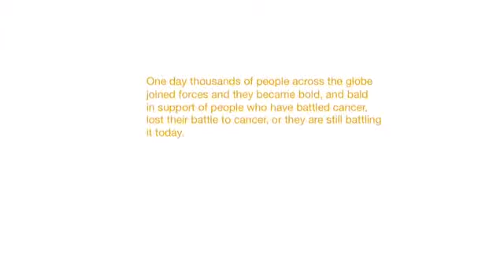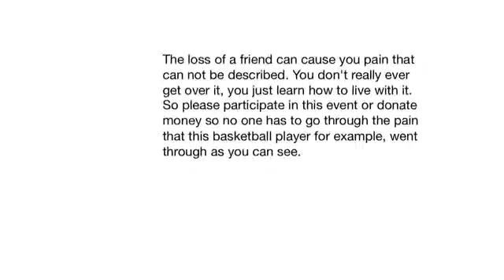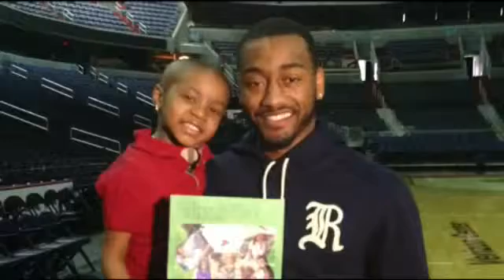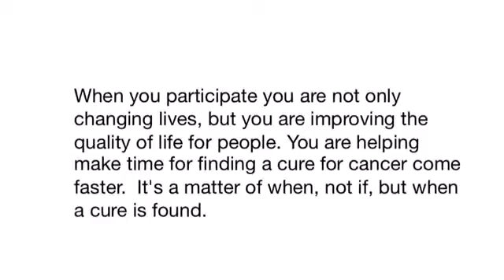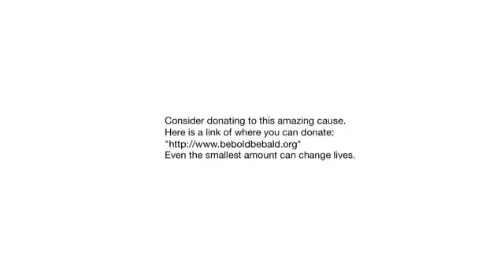Tyler Powers Be Bold Be Bald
I had originally created this video for my ninth grade english class which is published under RHS ipad program. We were making a Public Service Announcement on a non profit organization. I thought about this one since I had participated in it so therefor I had prior knowledge of it. i copied the video to my Youtube account so i can get notifications about comments.